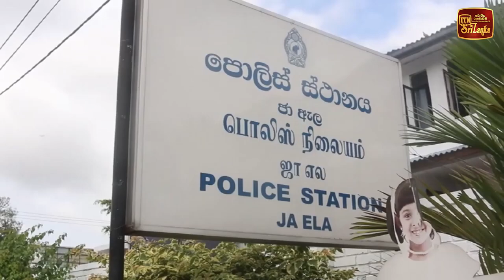ජාඇල රන් හා මුදල් කොල්ලයට තිදෙනෙකු කොටුවෙයි